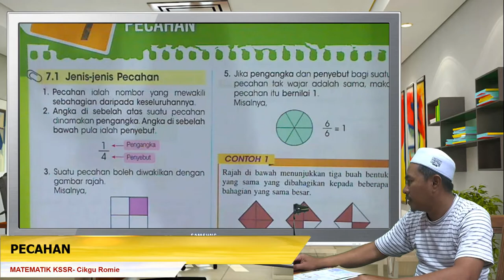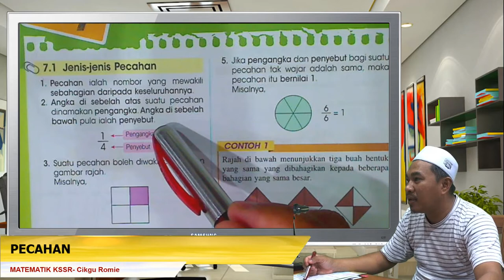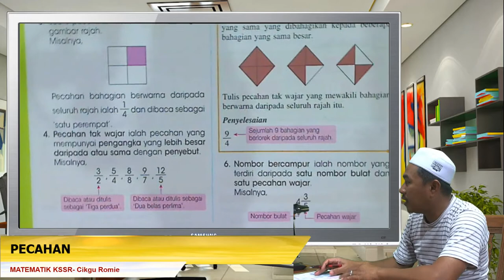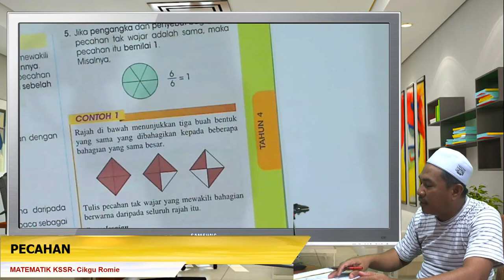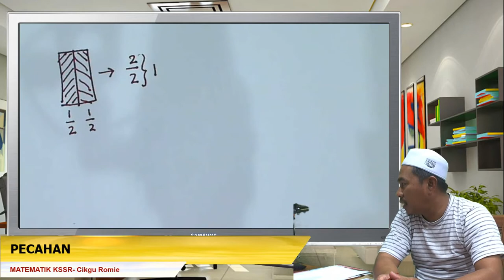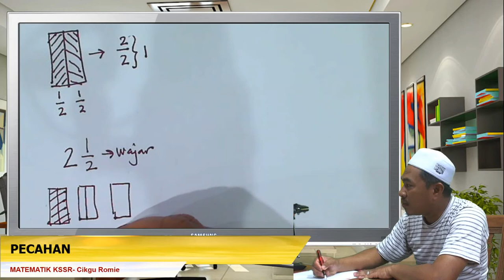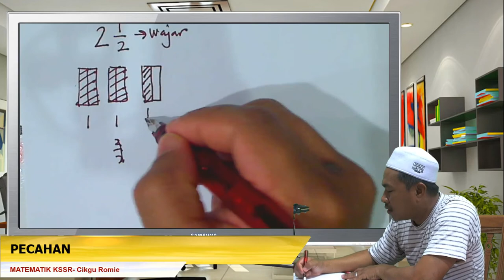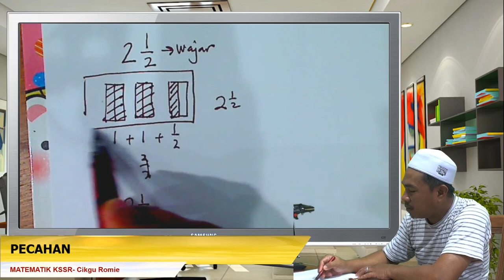Math KSSR 01 Jenis Pecahan